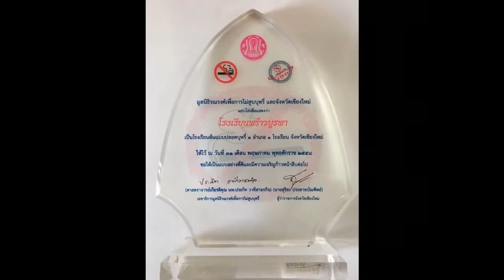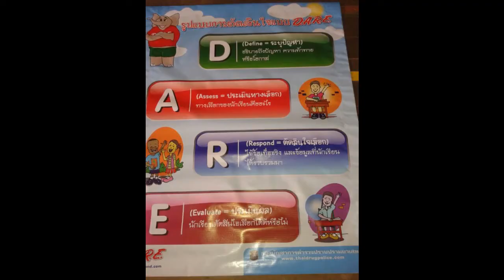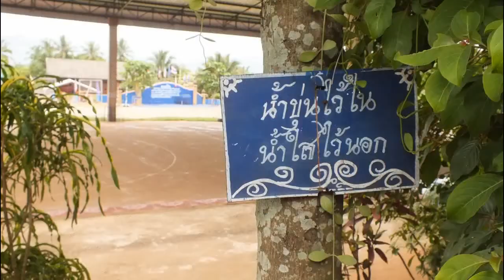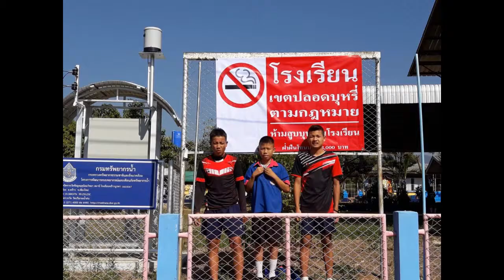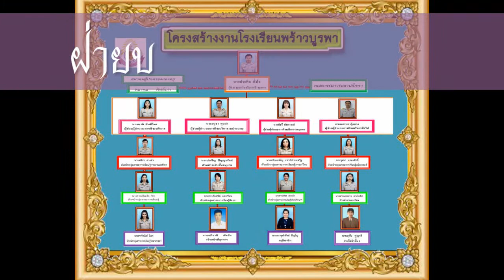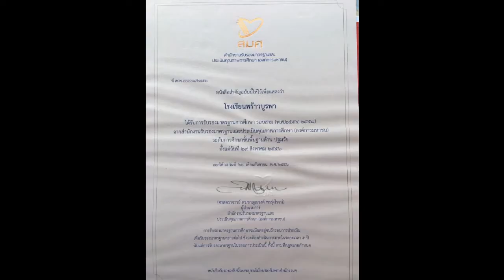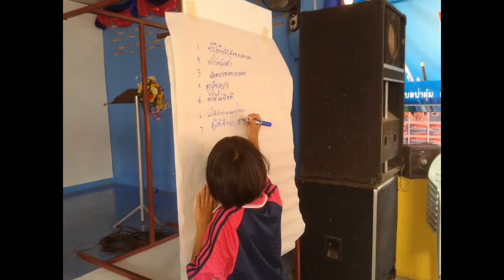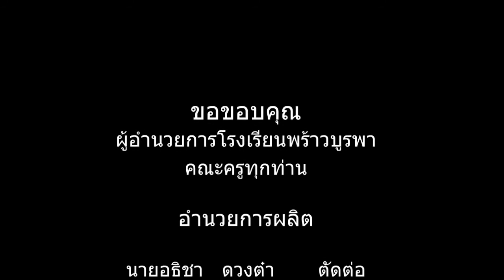๑๒ ก.ค. ๒๕๖๐ กิจกรรม ชมรมคนรักในหลวงเชียงใหม่ #3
เมื่อวันที่ ๑๒ ก.ค. ๒๕๖๐ ช่วงเช้าเวลา ๐๘.๓๐ น. รองศาสตราจารย์ ธีระ วิสิทธิ์พานิช ประธานชมรมฯ พร้อมด้วยคณะกรรมการจำนวน 10 คน ได้เดินทางออกจาก คณะเกษตรศาสตร์ มช. เพื่อไปเยี่ยมกรรมการผู้นำประจำอำเภอพร้าว และได้นำหนังสือต่างๆจากคณะกรรมการชมรมฯ ไปมอบให้ กรรมการชมรมฯ อ.พร้าว นายประทิน ตั้งใจ ผอ. โรงเรียนพร้าวบูรพา ตำบลป่าตุ้ม อำเภอพร้าว จังหวัดเชียงใหม่ ต้องขอขอบคุณ นายประทิน ตั้งใจ ผอ. โรงเรียนพร้าวบูรพา และคณะครู ได้ให้การต้อนรับ ปธ. และคณะกรรมการจาก ชมรมคนรักในหลวง จ.เชียงใหม่